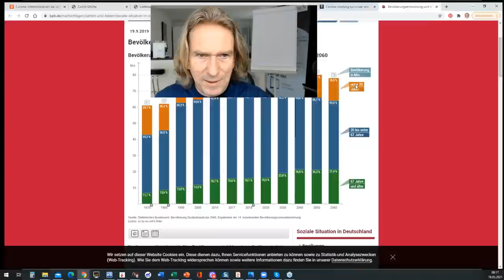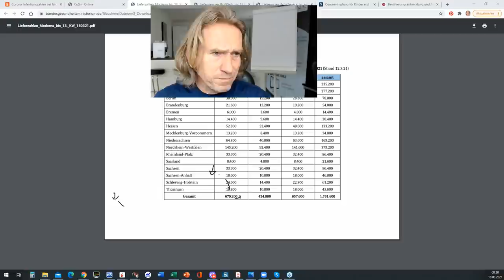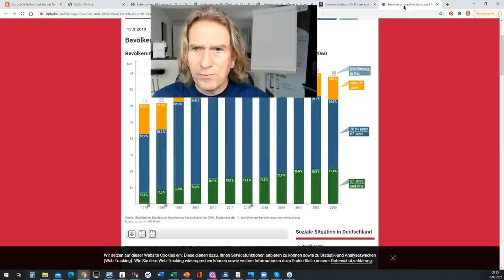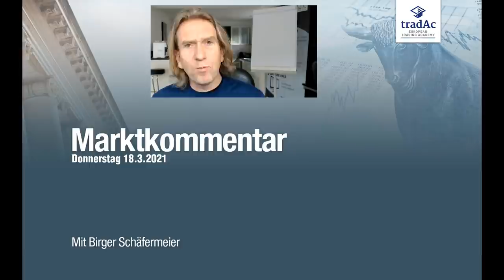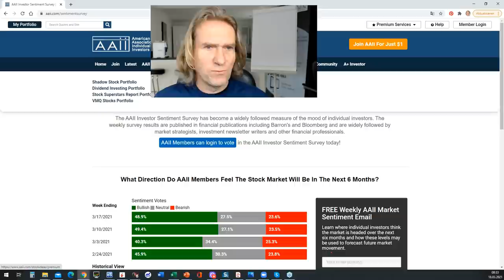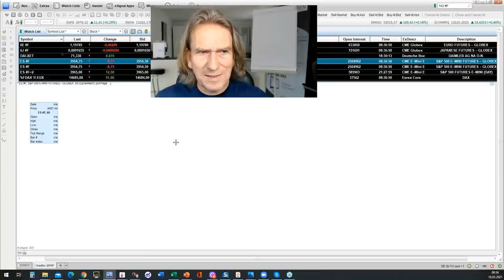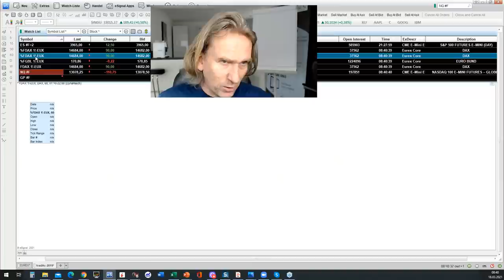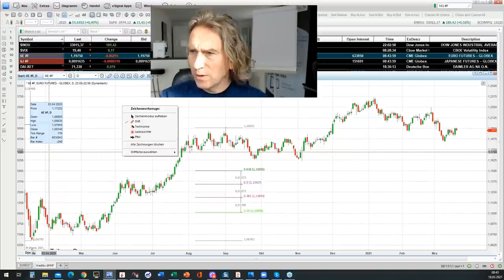tradAc | Livetradingroom Morning Briefing 18.03.2021